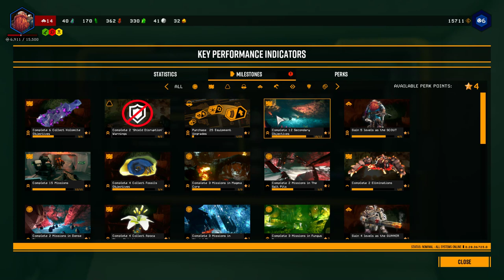Deep rock galactic - Rock and stone to the bone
The Friday livestream returns to Hoxxes as myself, Kitteh, Goober and Fruneker delve deeper into the now fully released Deep rock galactic.